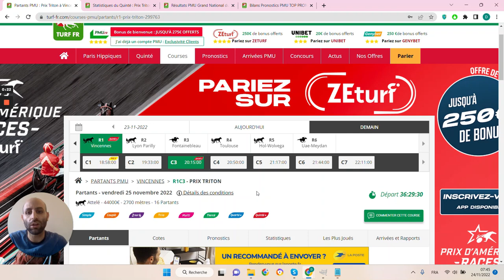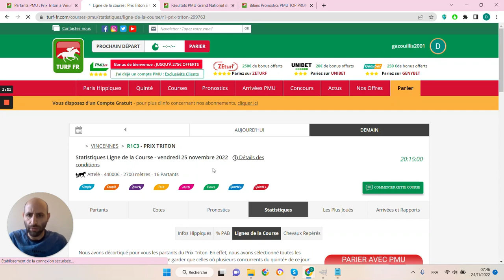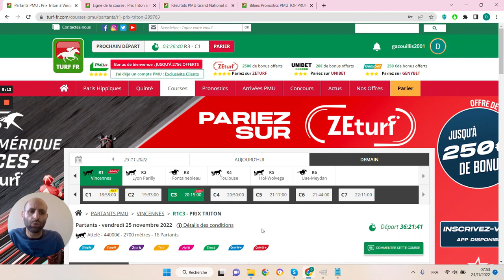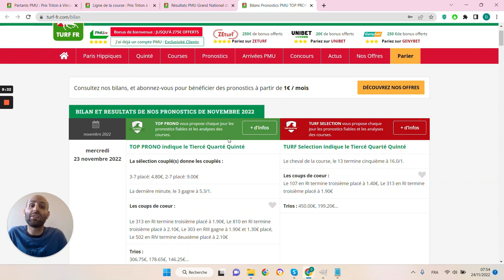PRONOSTICS PMU GRATUIT DE LA MINUTE QUINTE+ DU JOUR VENDREDI 25 NOVEMBRE 2022 #299763